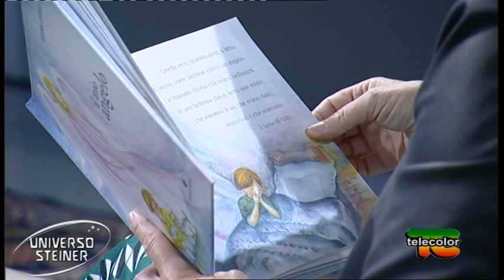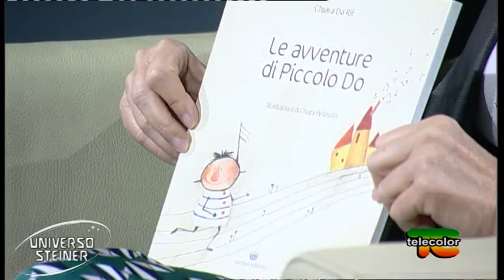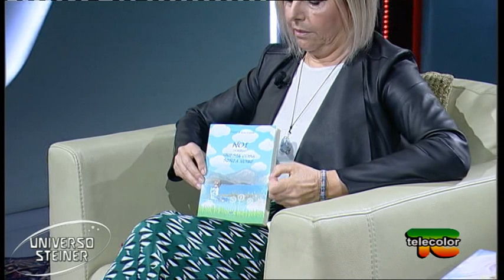Universo Steiner: libro ‘Il mio Angelo’ 13.11.2019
In questa puntata di 'Universo Steiner' abbiamo parlato di angeli con l'editrice Francesca Pavan di Michaeledizioni.Francesca, intervistata dalla giornalista Loretta Gregori, ha parlato di un libro per bambini, intitolato 'Il mio Angelo', un testo spesso proposto nei mercatini delle scuole steineriane. Anche il mondo delle favole, nelle scuole Waldorf, è a sé stante. Quando i bambini sono molto piccoli, per esempio, le fiabe vengono narrate e non lette. E quando sono più grandi, si propongono libri con contenuti adatti ad ogni età. I libri sono un patrimonio delle scuole come lo sono i giocattoli, sempre in materiali naturali e spesso fatti a mano, dai genitori delle scuole stesse.